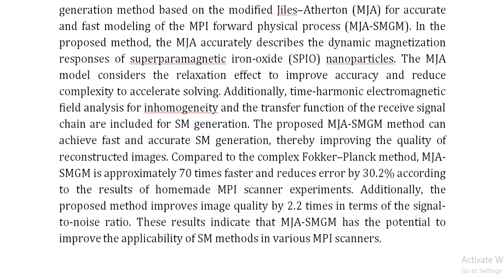Modified Jiles–Atherton Model Based System Matrix Generation Method for Magnetic Particle Imaging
IEEE PROJECTS 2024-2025 TITLE LIST

Support Including Packages
Complete Source Code
Complete Documentation
Complete Presentation Slides
Flow Diagram
Database File
Screenshots
Execution Procedure
Readme File
Video Tutorials
Supporting Software
Support Specialization
24/7 Support
Ticketing System
Voice Conference
Video On Demand
Remote Connectivity
Document Customization